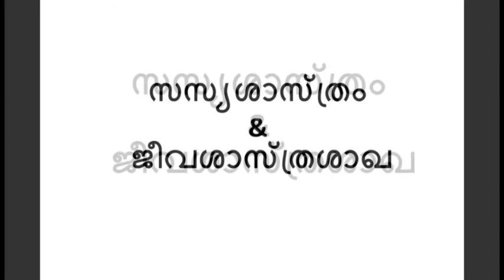Kerala psc Ldc Lgs Veo Exam ജീവശാസ്ത്രശാഖ സസ്യശാസ്ത്രശാഖ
It include details about ജീവശാസ്ത്രശാഖ and സസ്യശാസ്ത്രശാഖ based for kerala psc ldc, lgs or veo syllabus